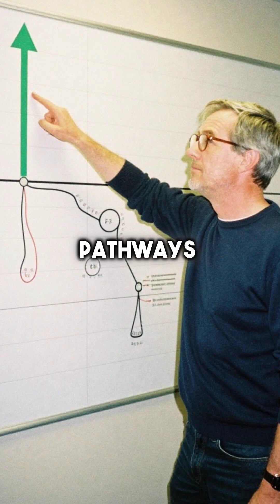Virtue Ethics Actually Changes Your Brain Chemistry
virtue ethics rewires your brain in 6 weeks